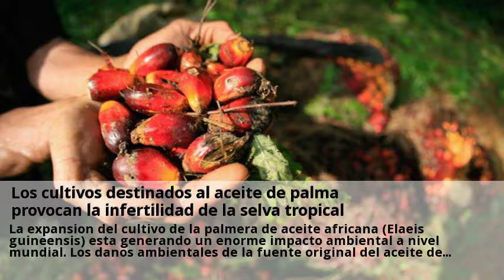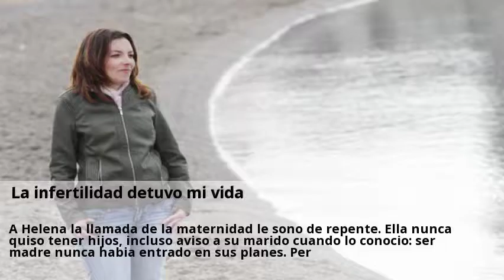Novedades Fertilidad en Espana Palmas Julio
Los cultivos destinados al aceite de palma provocan la infertilidad Consulta a clinicas de Fertilidad en Espana online y gratis